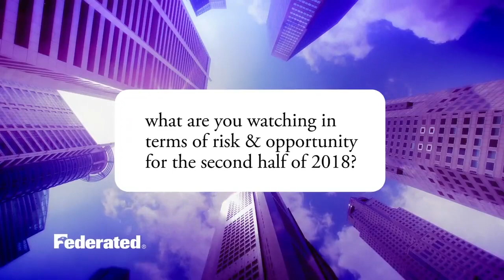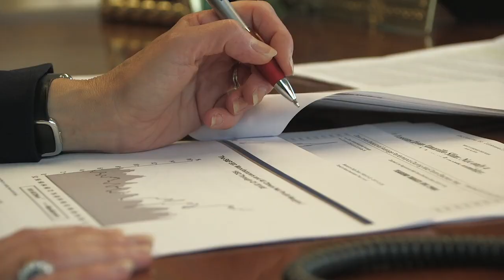Equity market challenges & opportunities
Senior Equity Strategist Linda Duessel offers insights on what is likely to power the equity market in the months ahead, the sectors that may benefit as well as potential impacts from trade conflicts, volatility and inflation. Views as of 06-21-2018.